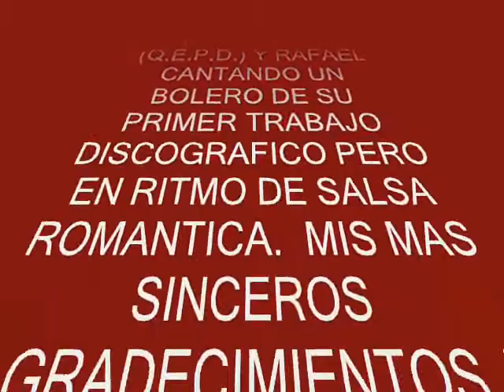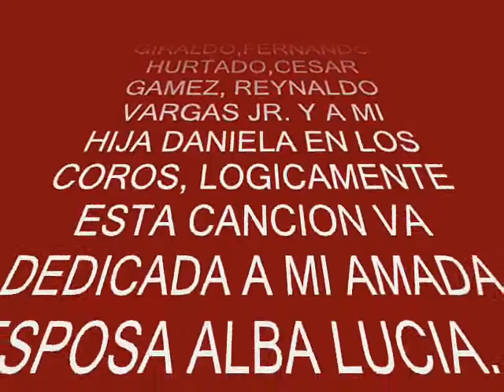TU AMOR Carlitos Riascos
VIDEO CLIP
comp. Carlos Bermejo
Arr. Cleyderson Giraldo
Canta Carlitos Riascos